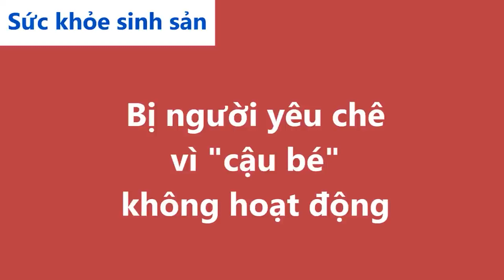Cửa Sổ Tình Yêu: Bị Người Yêu Chê Vì “Cậu Nhỏ” Không Hoạt Động | Tư Vấn Sức Khỏe Sinh Sản